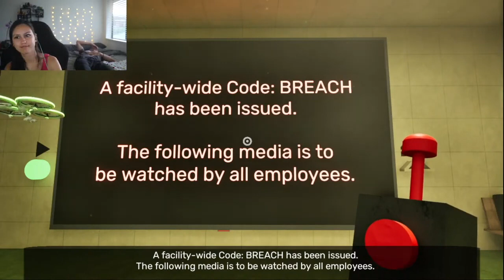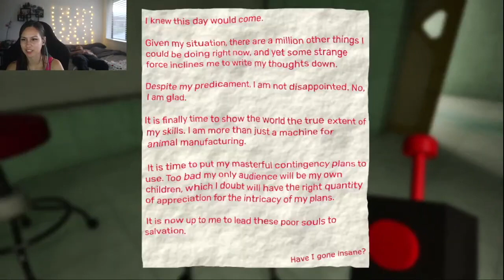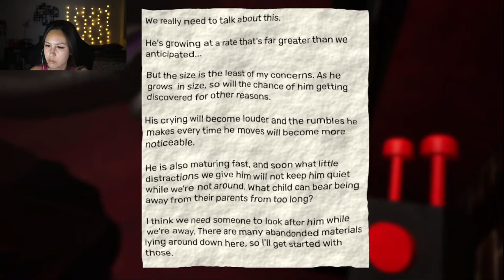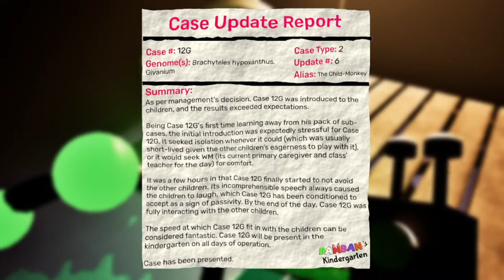garten of banban VII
Finally finished the game that caused me a MIGRANE!